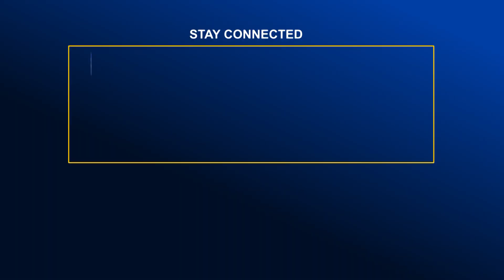ডোনাল্ড লুকে নিয়ে মাতামাতি করার কিছু নেই- কাদের | Global TV News